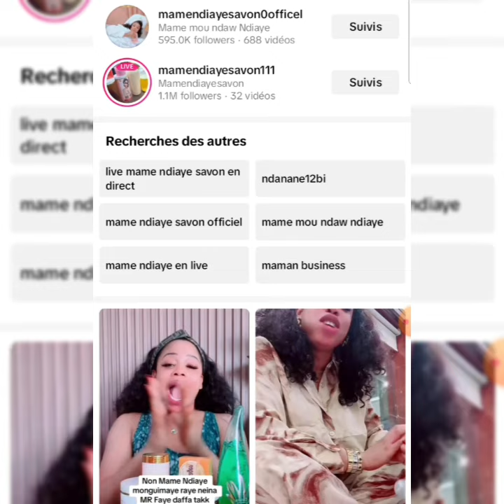En live mame ndiaye savon: fait de grandes révélations à dubaï avec mbathio ndiaye